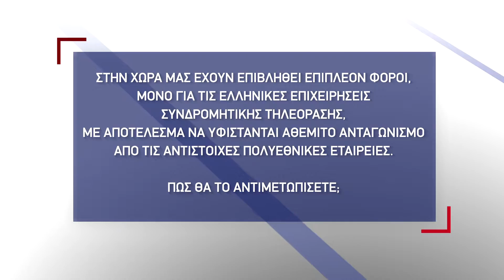ΔΗΜΗΤΡΗΣ ΤΖΑΝΑΚΟΠΟΥΛΟΣ - ΦΟΡΟΙ ΣΥΝΔΡΟΜΗΤΙΚΗΣ ΤΗΛΕΟΡΑΣΗΣ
Στην χώρα μας έχουν επιβληθεί επιπλέον φόροι, μόνο για τις ελληνικές επιχειρήσεις συνδρομητικής τηλεόρασης, με αποτέλεσμα να υφίστανται αθέμιτο ανταγωνισμό από τις αντίστοιχες πολυεθνικές εταιρείες. Πως θα το αντιμετωπίσετε;